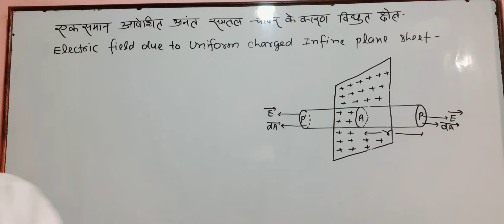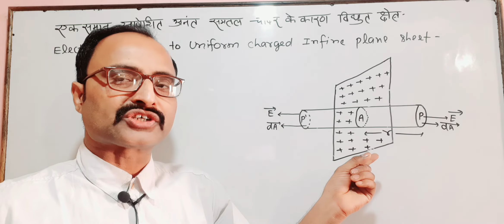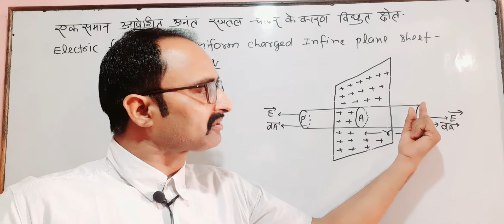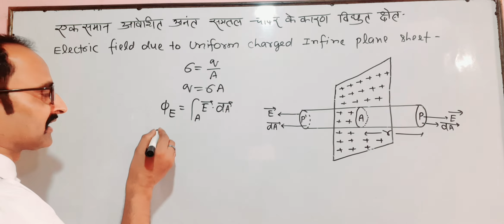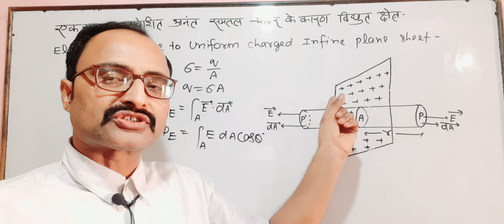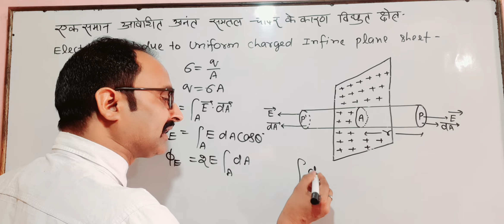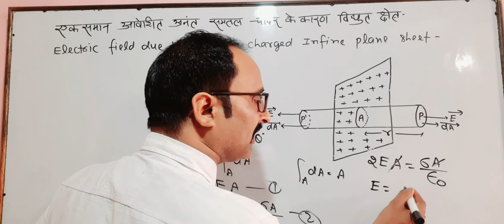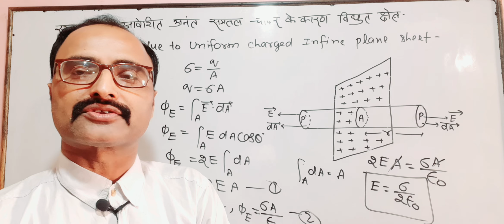कक्षा-12,भौतिक विज्ञान (हिन्दी माध्यम )एक समान आवेशित अनंत समतल चादर के कारण वैद्युत क्षेत्र